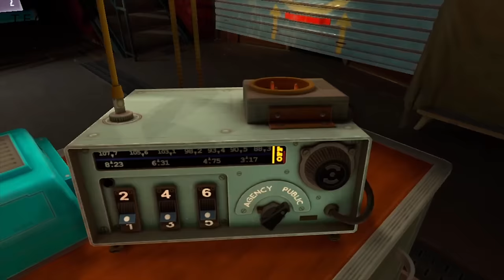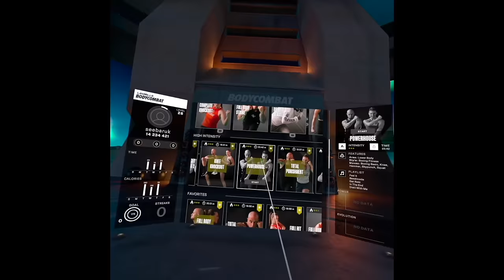Best Meta Quest 3 Games (2024) | Top 25 Solo VR Titles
Reviewing the best Meta Quest 3 games you can play in 2024, including my favourite VR horror, action, puzzle and adventure titles. Here's my top 30 favourite solo games for the Meta Quest 3 VR helmet - a couple are free but most are full-priced, although you'll find some good deals on that store.

As this VR console is backwards compatible with games from the previous generation, you already have a solid catalogue here. To really push the Meta Quest 3, check out epic 2024 adventures like Asgard's Wrath 2 and Assassin's Creed Nexus. Meanwhile games like Walking Dead Saints And Sinners have been upgraded with improved graphics and effects. Red Matter 2 also enjoys gameplay updates, while classics like Pistol Whip have been spruced up too.

Resident Evil 4 VR and Medal Of Honor offer impressively immersive Meta Quest 3 VR experiences, while 7th Guest is a surprisingly excellent reboot. You've certainly got plenty of zombie-blasting games on this stand-alone headset, including Arizona Sunshine 2 and Zombieland Headshot Fever.

My list of favourite Meta Quest 3 VR experiences includes classics like the I Expect You To Die trilogy, as well as workouts from Les Mills and more. Plus of course you can't beat classics like Super Hot and Robo Recall.

What are your own picks of the best Meta Quest 3 games you can play in 2024? Let me know what I missed in the comments, and especially any multiplayer titles that you really love.

Best Meta Quest 3 Games (2024) Chapters:
0:00 - Helmet
0:39 - Asgard's Wrath 2
2:06 - Assassin's Creed Nexus VR
3:33 - The 7th Guest
4:44 - Walking Dead S&S (+ Retribution)
6:15 - Arizona Sunshine 2
7:38 - Medal Of Honor Above & Beyond
8:33 - Resident Evil 4
9:36 - I Expect You To Die Trilogy
10:20 - Runner
11:14 - Pistol Whip
12:14 - Super Hot
12:40 - Robo Recall
12:57 - Lucky's Tale
13:41 - Moss 1 & 2
14:30 - Red Matter 1 & 2
15:21 - A Fisherman's Tale 1 & 2
16:35 - Walkabout Mini Golf VR
17:19 - The Last Clockwinder
18:25 - Fit XR
18:49 - Les Mills Bodycombat
19:40 - Synth Riders & Smash Drums
20:08 - Samba De Amigo